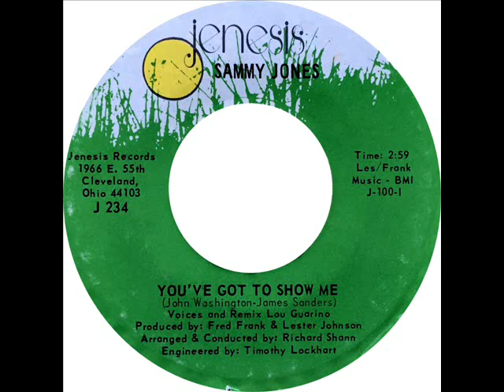Sammy Jones - You've Got To Show Me